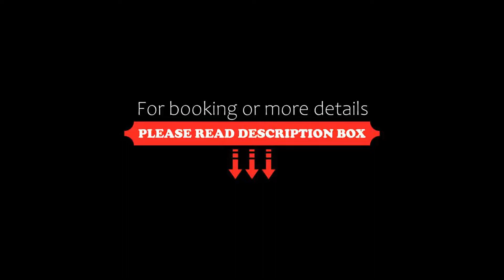Canalta Hotel Weyburn, Weyburn, Canada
About Property:
Offering a fitness centre, Canalta Hotel Weyburn is located in Weyburn. Free Wi-Fi access is available. Weyburn Golf Club is 5 minutes’ drive away.
Rooms here will provide you with a flat-screen TV, air conditioning and a DVD player. Complete with a microwave, the dining area also has a refrigerator and a coffee machine. Featuring a bath or shower, private bathrooms also come with a hairdryer and towels. Extras include cable chann...
Property Type: Hotel
Address: 1360 Sims Avenue, S4H 3N9 Weyburn, Canada
Searching For
1. Canalta Hotel Weyburn - Weyburn - Canada
2. Canalta Hotel Weyburn - Weyburn - Canada Address
3. Canalta Hotel Weyburn - Weyburn - Canada Rooms
4. Canalta Hotel Weyburn - Weyburn - Canada Amenities
5. Canalta Hotel Weyburn - Weyburn - Canada Offers and Deals
Audio Credit:
Track Title: Subway Dreams
Artist: Dan Henig